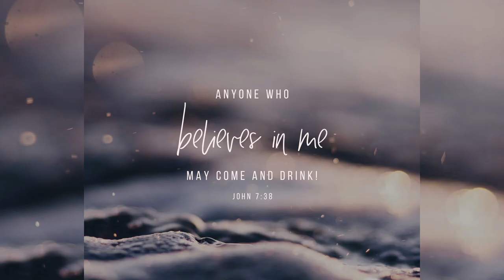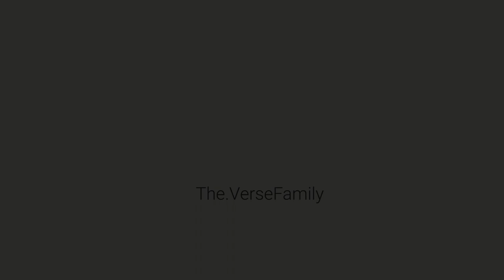TRYING EVERY BOTTLED WATER (WATER TASTE TEST)